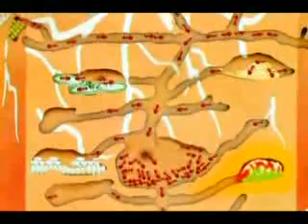ЖИЛИЩА МУРАВЬЁВ-ЛИСТОРЕЗОВ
Жилища муравьёв-листорезов  могут достигать пяти метров в глубину и ширины в семь. Муравьи строят в гнезде сотни туннелей и помещений. Выкапывают и выносят наружу порядка 40 тонн земли.